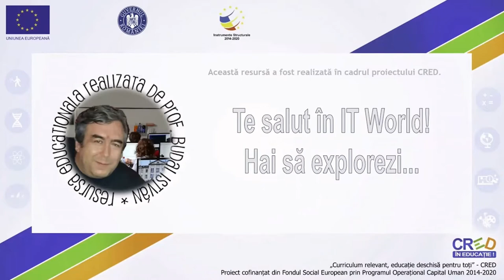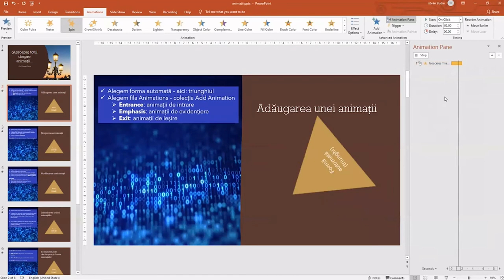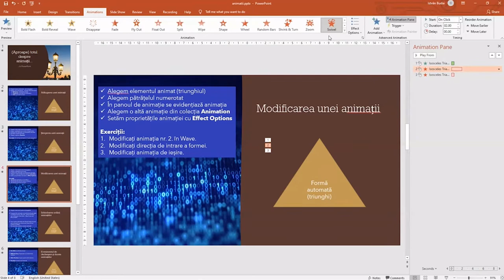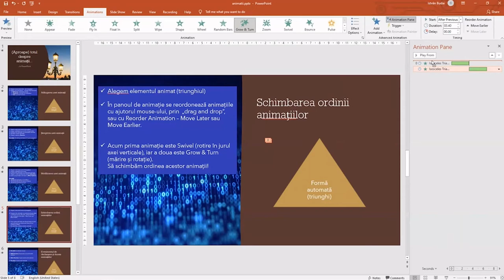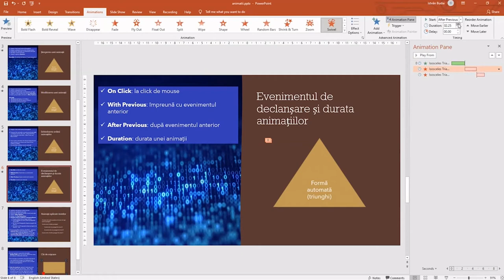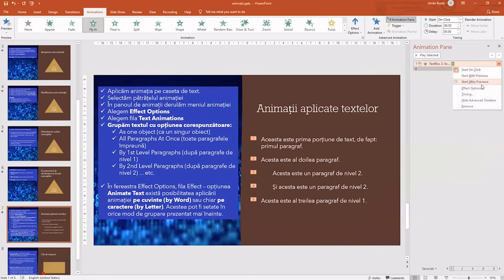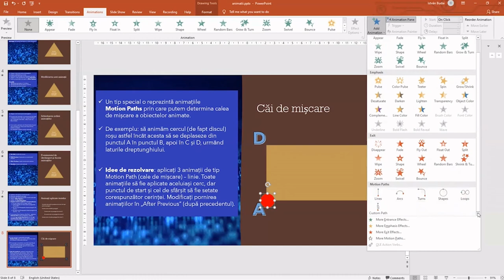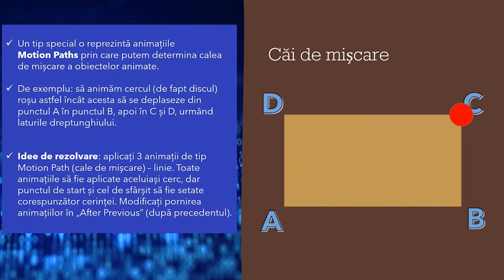Aproape totul despre animații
Resursa se adresează elevilor claselor a VI-a și vizează în primul rând formarea competenței specifice 1.1. la unitatea de învățare „Prezentări”. Se explică și se exemplifică operațiile specifice disponibile în PowerPoint pentru crearea, formatarea, modificarea, temporizarea, declanșarea și ștergerea ANIMAȚIILOR.